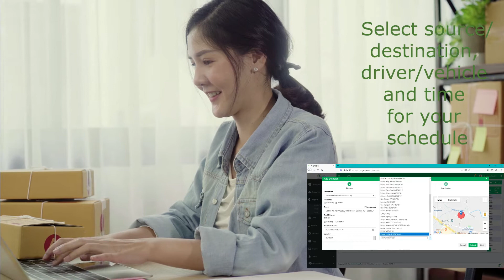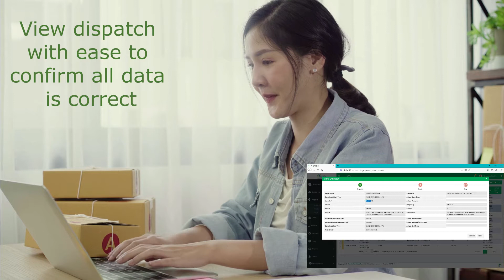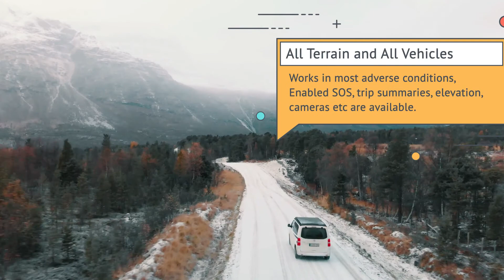YLogApp: Perfect Dispatching and Order Management System for your fleet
Gone are the days when tracking your resources were time consuming and cumbersome. Route planning and identifying available driver-vehicles using pen and paper are a thing of past now. The vast reach of the high-speed Internet and the easy availability of smartphones have helped the GPS Technology to transform the transportation industry in the recent years. GPS tracking has redefined the transportation and logistics business.
We understood industry’s pain areas and worked extensively with our logistics partners. Our rigorous efforts to understand the concerns of various stakeholders - Fleet Owner, Fleet Manager, client and Insurance company has resulted well. We have inculcated a lot of research in our solution YLogApp. Our innovative next generation platform, YLogApp, have features crafted with meticulous attention to details. We strive to revolutionize your daily operations with the implementation of our top-notch telematics platform.
With the support of different kind of devices, it is very useful in quickly getting up and running. Our exhaustive approach lets customer choose their own hardware depending on feature, price, compatibility, acceptance, ease of use etc.  Some of its features include :
Access Control:
YLogApp’s role based access mechanism allows Admins to control what access they want to grant to what users. Apart from menus, data can also be controlled for roles. New Custom roles can be added. Temporarily access to users to take care of any task can be granted. Example of this could be having a dispatcher take care of Payroll report run for time being when dispatch manager is not available. This temporarily access can then be revoked.
Real time vehicle tracking system:
. Availability of crucial remote information enables to make arrangement in case of any issues so customer can get their deliveries on time.
In Modern times, definition of tracking has changed drastically. In contract of earlier tracking of simple location, now the telematics system is empowered to provide a lot of remote data. Example of such data is exceptional events, driving behavior, fuel efficiency, Augmenting GPS data to support payload from multiple sensors. YLogApp supports Location, Speed, Direction, Timestamp, Braking/Speeding/Acceleration/Crash events.
Alerts and Notification
YLogApp has Alert configuration mechanism which allows users to setup alert trigger condition, design their own alert text, setup contacts to receive alert, view all logged alerts. Text, Email and Push Notification are supported Alert mechanism. These can be well utilized in a variety of scenario like speeding, idling, unauthorized halts, Route deviation, fuel theft, tire leak, temp low/high etc are to name a few.
Reporting:
YLogApp provides a lot of off-the-shelf reports for users to choose from. GPS trails report, Geofence transition report, Payroll report, Event report, Dispatch/Order Compliance report are to name a few. We are now focusing on providing users a mechanism to design their own reports, where they can select their own columns etc to use, binding them with the available source data.
Scheduling of reports is already available. User can setup a report schedule based on defined criteria for report run, sorting etc and assign contacts to receive report at any frequency they want like Daily/Weekly/Monthly etc. Ad-Hoc report scheduling and immediate run are also available.

Fuel Management & Monitoring
Fuel consumption adds up to the overall cost of the operations and makes impact on the profitability of organization. YLogApp supports a number fuel sensor achieving up to 99% accuracy of fuel level. Any sudden drop in fuel level is well captured, reported, notified and logged. YLogForms allows to keep track of fuel refills.
To identify vehicle fuel averages and keep track of fuel refills, a simple form can be designed where supervisor will submit details for any vehicle is which refiled. Past odometer reading can be fetched from previous refill and based on distance travelled since then, fuel average can be calculated. Some companies have a standard fuel average which needs be adhered to. Real-time calculation of fuel average since last refill enables supervisor get details on delta. Supervisor need to submit explanation on this delta. The expanse acceptance goes through an approval process and claim approval/rejection is determined

YLogApp with its unique features can help many industries in their operations:
Transport Companies by using YLogApp can be very well aware of their vehicle movement:
1. Logistics Companies
2. Transportation Companies
3. Public Transport
4. Personal Vehicles
5. Child Safety
6. School Buses
7. Service vehicles
8. Container or vessels travelling overseas

Ready to add a new dimension to your business and redefine your success story?